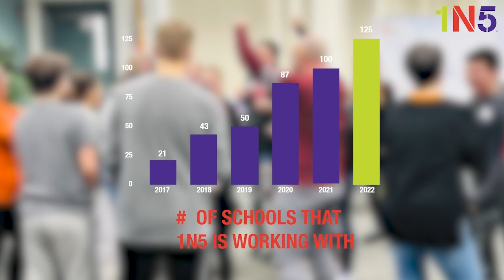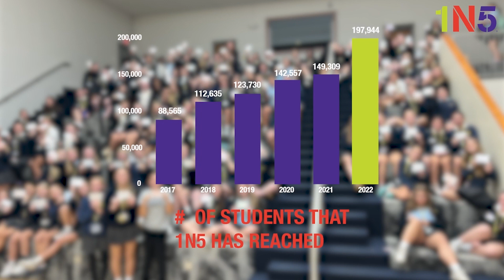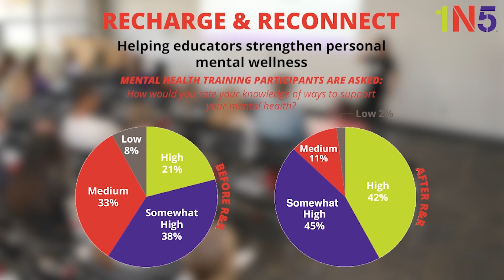2023 Testimonials Video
Schools describe the work they are doing with 1N5 to improve their mental health programming